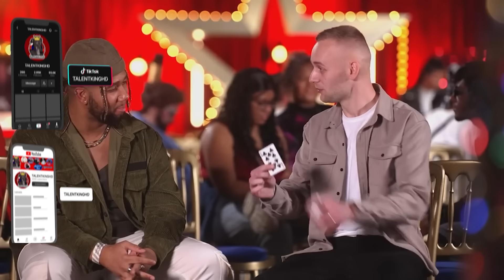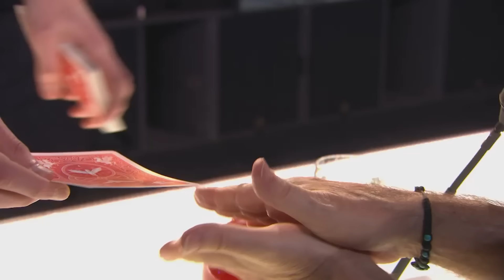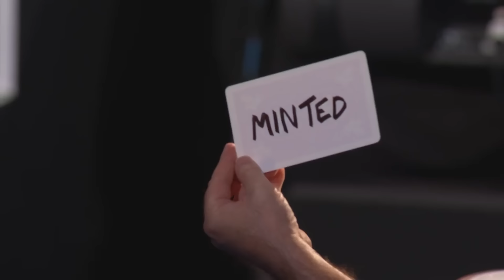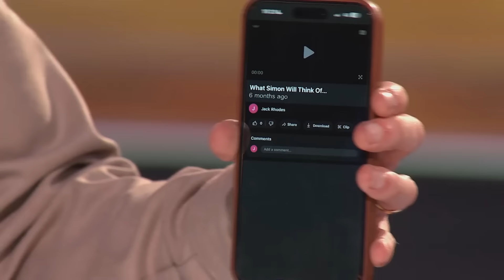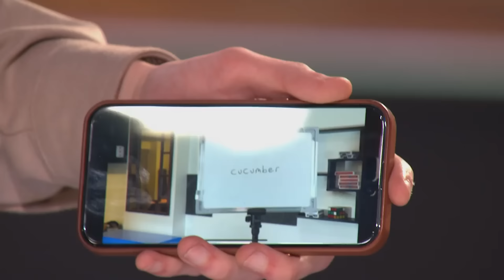Jack Rhodes Full Performance | Britain's Got Talent 2024 Auditions Week 2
ITV & BGT OWN ALL RIGHTS TO THIS VIDEO
Simon Cowell
Hedi Klum
Sofia Vergara
Howie Mandel
Terry Crews
Luke Bryan
Lionel Richie
Katy Perry
Ryan Seacrest

Simon Cowell
Hedi Klum
Sofia Vergara
Howie Mandel
Terry Crews
Golden Buzzers
Singers
Dancers
Comedians
Impressionist
Magicians